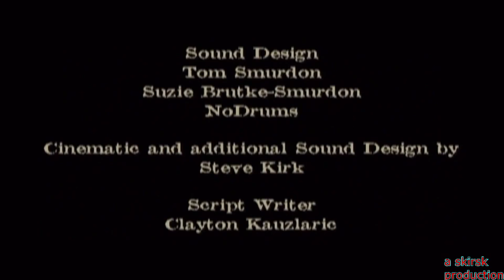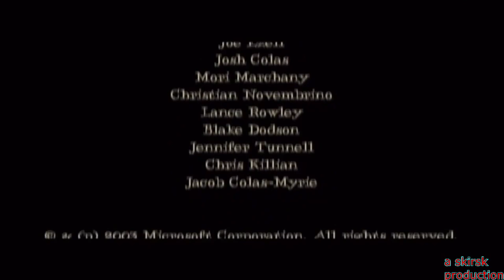voodoo vince cutscenes part 3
and it should  be noted that i'm now taking requests, if you have an idea for video game i should into cutscenes send me a comment down below, or message me.